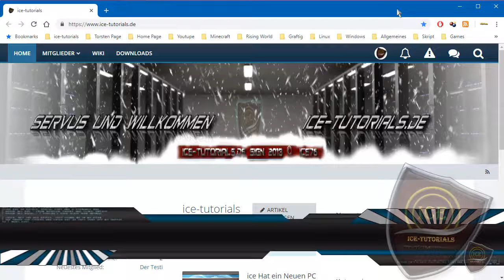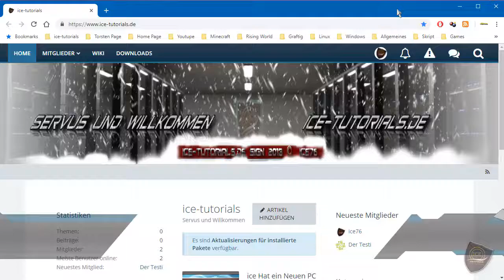ice-tutorials Wünscht euch allen ein Guten Rutsch ins Jahr 2019 by Ice-Tutorials [HD] [GER]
~ INFO ~